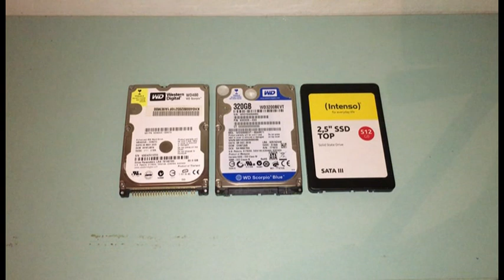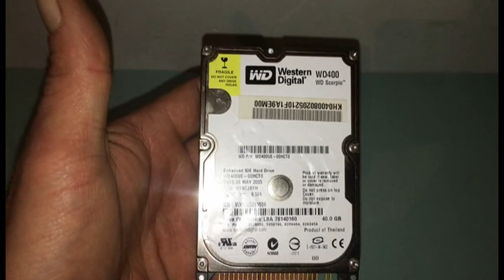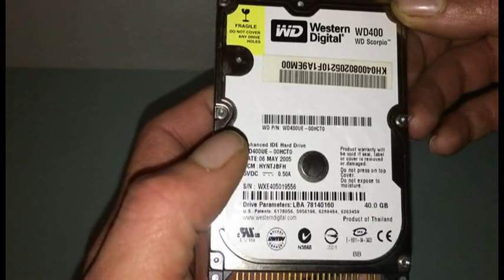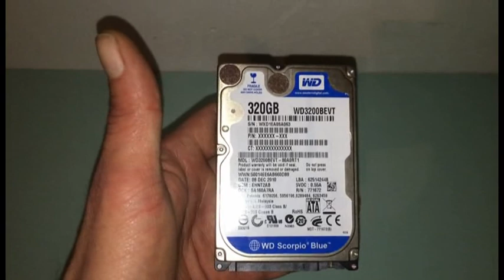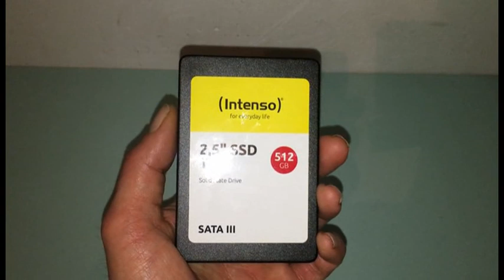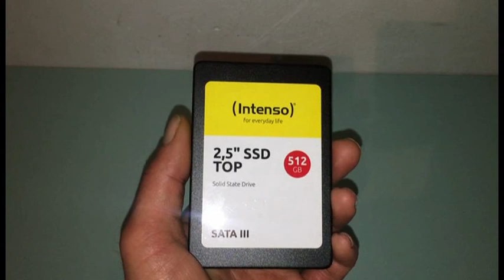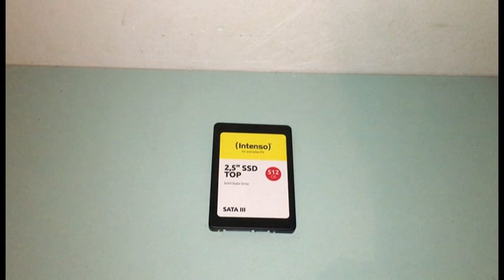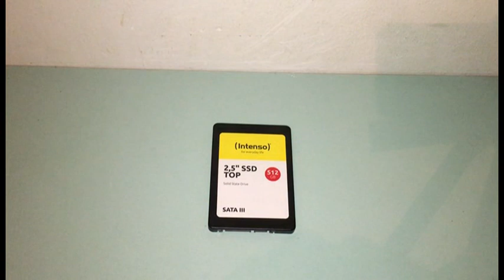l'hard disk o hdd e l'ssd del pc portatile o notebook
spiegazioni varie sull' hard disk o hdd e l'ssd del pc portatile o notebook,
come si è evoluto questo dispositivo nel tempo
differenza di funzionamento e tecnologia  tra hdd e ssd

per l'acquisto di qualsiasi pc sia fisso che portatile o di componentistica in generale potete farlo direttamente cliccando su questo link che vi porterà direttamente sul sito di amazon